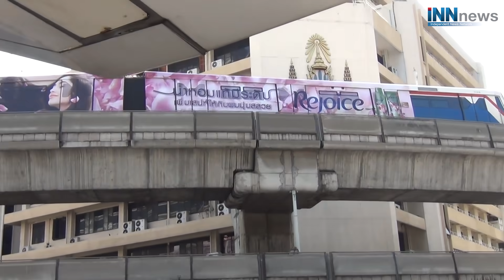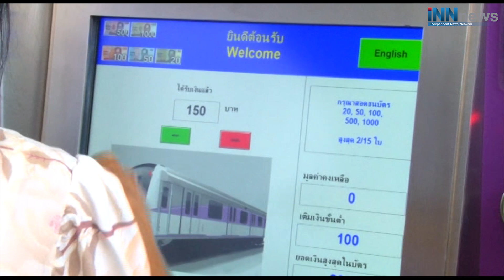รถไฟฟ้ามารัวๆยุค"ลุงตู่"?